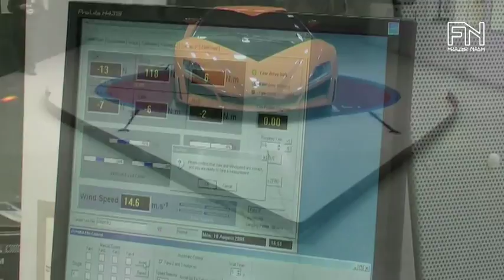Namir Wind Tunnel Test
Testing the Frazer-Nash Namir in a full-scale wind tunnel.
The Namir is the world's fastest hybrid-electric car and here undergoes a wind tunnel test to help fine-tune the ride and handling.